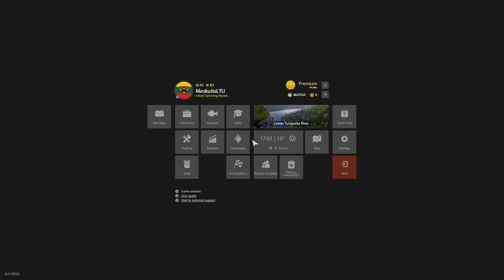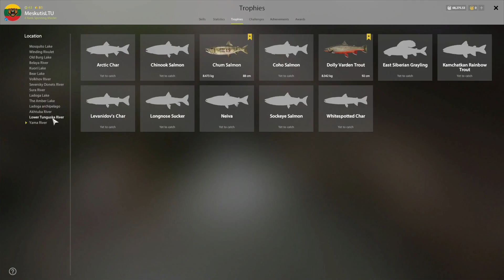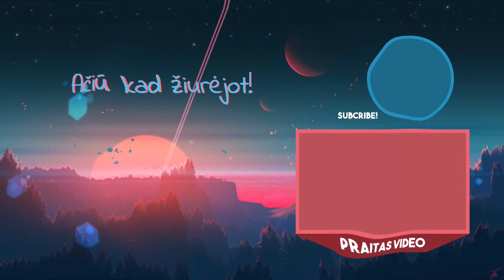SUPER ACTIVE SIBERIAN DACE & TUGUN SPOT IN TUNGUSKA RIVER! + TROPHY! #657 Russian fishing 4